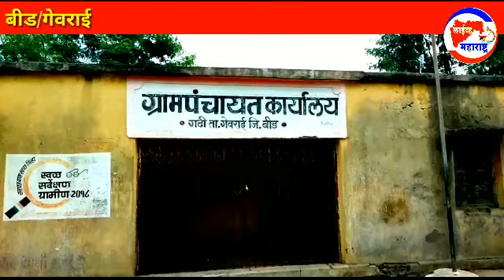गाव बचाव:गढी ग्रामपंचायत निवडणुकीत गाव बचाव आघाडीने चुरस वाढली.